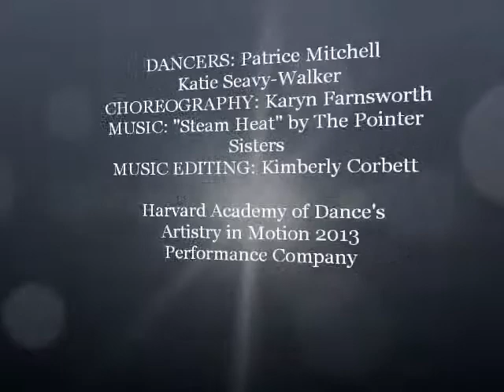"Steam Heat" ~ Artistry in Motion 2013 Senior Musical Theater Duo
Harvard Academy of Dance's Artistry in Motion 2013 Senior Musical Theater Duo
DANCERS: Patrice Mitchell & Katie Seavy-Walker
CHOREOGRAPHY: Karyn Farnsworth
AWARDS:
Sophisticated Productions - Sophisticated Silver Medal
Elite Dance Challenge - Platinum Medal
Dance Ovations - Gold Medal